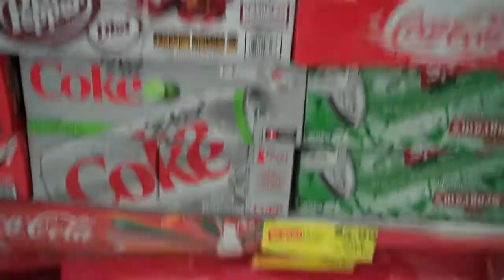Science Flash: Caffeine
What caffeine does to you in a flash.